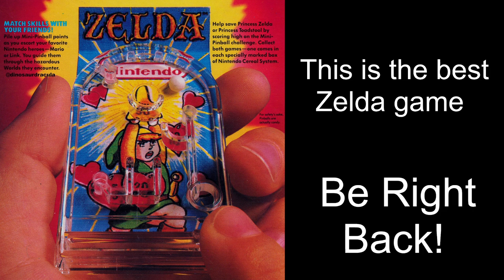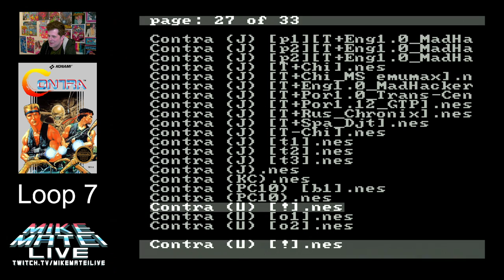Contra (NES) 7 Loops / No Konami Code / No Continues - Mike Matei Live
Playthrough of Contra for NES. No Konami code and no continues.
This is the furthest I've made it in Contra (as of now). My previous best was 6 loops which you can see here: